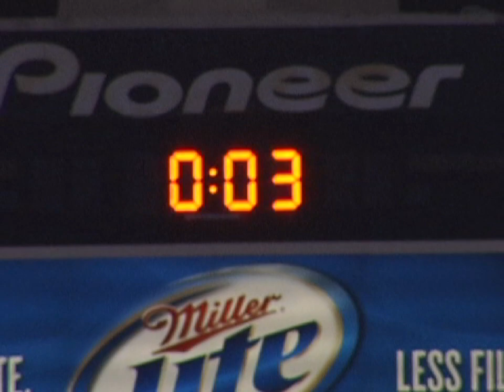Where will you be this Saturday night?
Highlights from the UW vs. USC game. Tickets still available for this weekend's match-up vs. ASU in Husky Stadium.